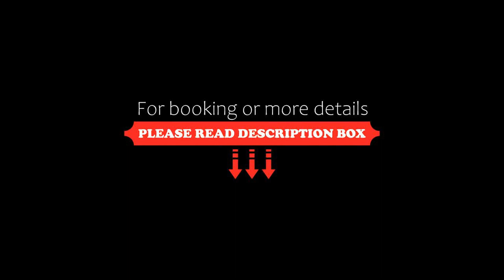Holiday home Gilleleje LXXVIII, Gilleleje, Denmark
About Property:
Located in Gilleleje in the Zealand region, Holiday home Gilleleje LXXVIII features a terrace. Guests staying at this holiday home have access to a balcony. Free WiFi is available throughout the property and Louisiana Museum of Modern Art is 31 km away.

The holiday home is equipped with 3 bedrooms, a TV with streaming services and a fully equipped kitchen that provides guests with a dishwasher, a microwave, a washing machine, a fridge and a stovetop.
Property Type: Hotel
Address: 3250 Gilleleje, Denmark
Searching For
1. Holiday home Gilleleje LXXVIII - Gilleleje - Denmark
2. Holiday home Gilleleje LXXVIII - Gilleleje - Denmark Address
3. Holiday home Gilleleje LXXVIII - Gilleleje - Denmark Rooms
4. Holiday home Gilleleje LXXVIII - Gilleleje - Denmark Amenities
5. Holiday home Gilleleje LXXVIII - Gilleleje - Denmark Offers and Deals
Audio Credit:
Track Title: Blank Slate
Artist: VYEN